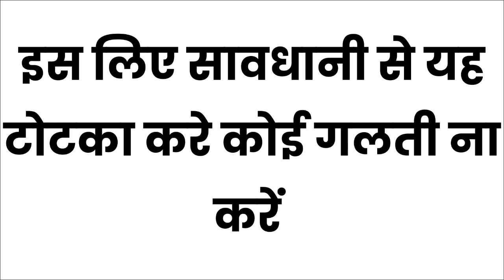यह बोलते ही स्त्री वश में ॐ नाम त्रि श्व